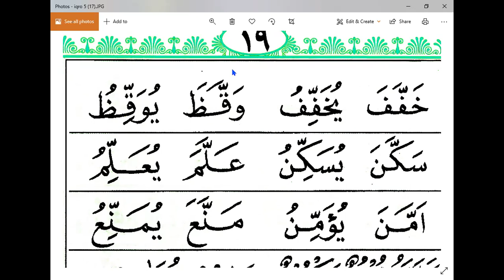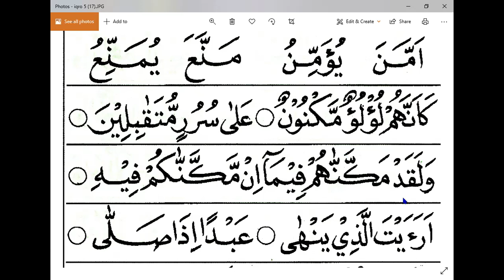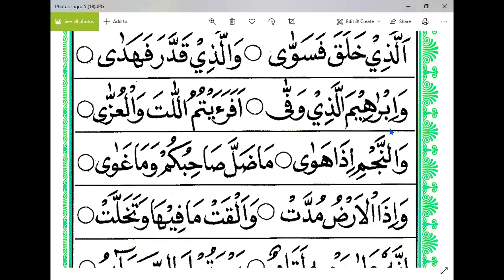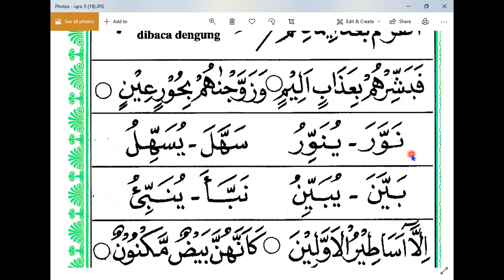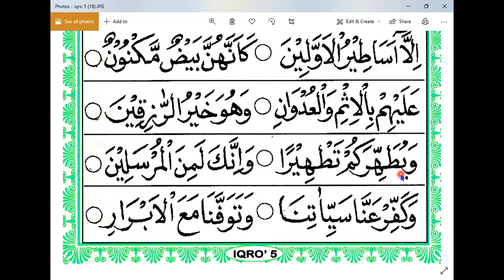IQRO 5 HALAMAN - RATNA BINTARO - NGAJI ONLINE - ARIRKM